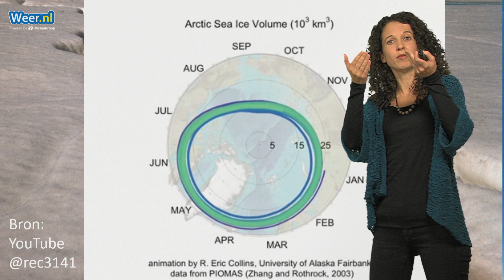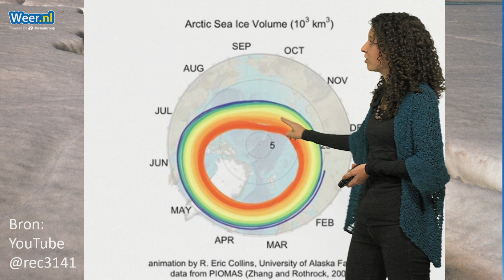The Death Spiral van het zeeijs op de Noordpool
Het is onvermijdelijk, in de nabije toekomst hebben we een zeeijsvrije Noordpool (in september). Meer informatie op